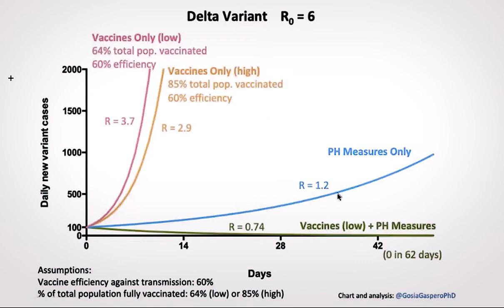Sydney doctor says disaster if government doesn't fund people to quarantine until safer to open up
With Dr. Arthur Chesterfield, GP, epidemiologist, former surgeon and former politician